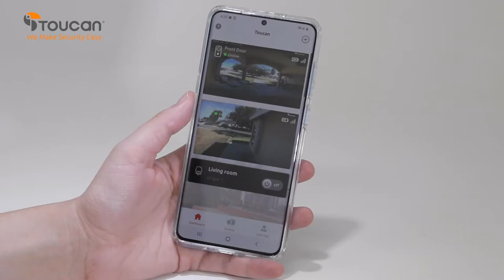Add Additional Users / Share Access in Toucan App | Toucan Smart Home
How to add additional users / share access in Toucan App.